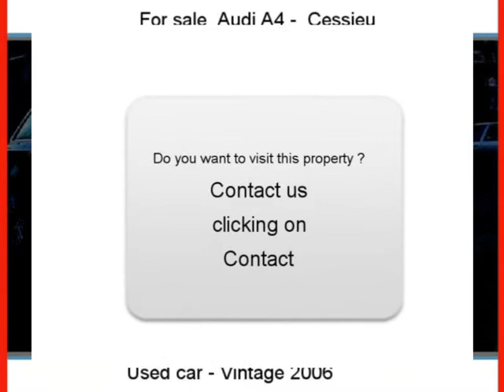Sale one Audi A4 Cessieu Isère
For sale at  Cessieu  Used car Audi A4 of 147500 Km.
used motors Autoenvideo : Sale one Audi A4  Cessieu  Isère